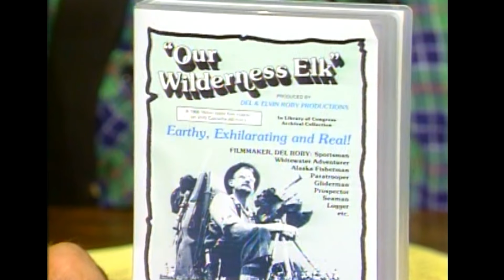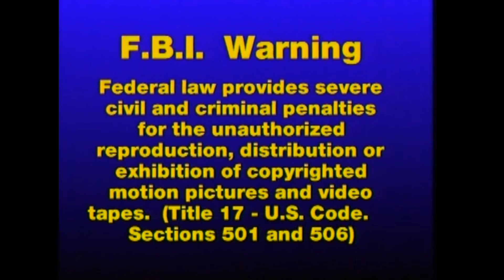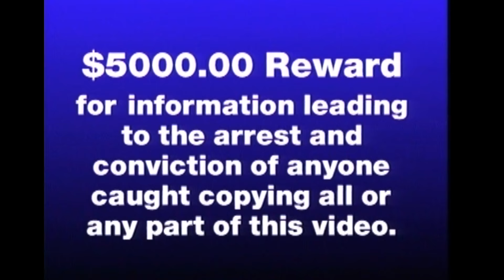BID Video (3) The Sure-Footed VOLUME (3)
BID Video (3) The Sure-Footed VOLUME (3) 75 min film (FOR SALE to HIGHEST BIDDER) The Following film was done by Del Roby and edited, narrated in Hollywood. read DVD Cover picture that shows front & back for more information on this film.THE SALE/TRANSFER/COPYRIGHTS OF THIS FILM COMES WITH (1) copyrights of vol 3 to Buyer with transfer of film rights to you (2) DVD for you to replicate (3) DVD COVER professionally done for you to replicate (4) a list of DVD replication companies along with replication of DVD cover, DVD casing and DVD Packaging, This can also be VHS with companies (not recommended) (5) original 8 mm and 16 mm film. one or both if we have both we will include the original film's (6) transcripts of the film (Note: VOLUME (3) copyrights are to be sold individually & separately from other VOLUMES 1,2,4 UNLESS you chose to out bid, or offer highest amount for all 4 Volumes. Bidder will be notified on Facebook if a bid is Higher then what has been offered. We will contact you by phone to highest bidder. Warning: do not Burn this film unless you own the copyrights to this film by doing so criminal Acton will be taken.